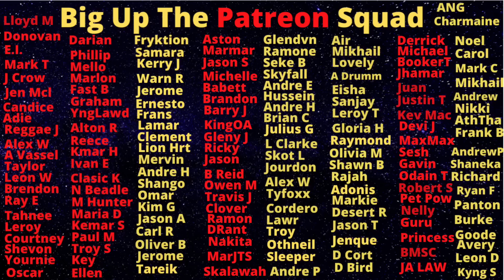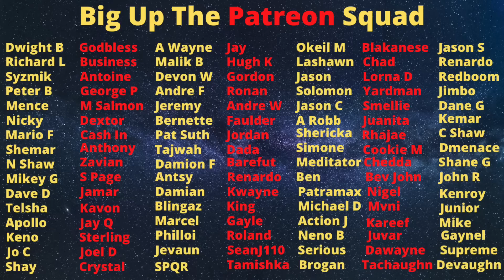Keegan Was The Dangerous 87 Who "Lef Badness" To Work A 9-5 And This Happened To Him....